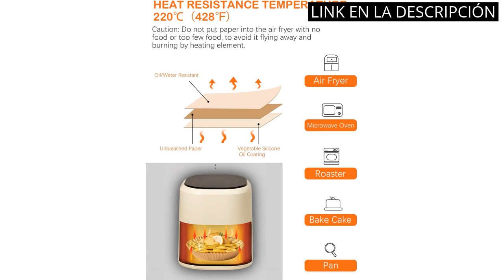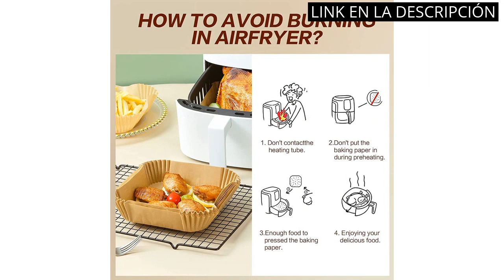【Papel air fryer cuadrado】Los 5 mejores papeles cuadrados para Air Fryer que tienes que probar 1️⃣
✋  Aquí están los 5 mejores papeles cuadrados para air fryer que tienes que probar disponibles en el mercado.

🔽🔽🔽 ENLACES DE COMPRA PAPEL AIR FRYER CUADRADO 🔽🔽🔽

1) Papel Para Freidora de Aire, Papel de Pergamino Desechable - 100 Piezas (16cm)

2) LELE LIFE Juego de 2 alfombrillas reutilizables de silicona para freidora de aire, fundas de silicona antiadherentes, para reemplazar el papel de pergamino de freidora de aire, cuadradas, 18,8 cm

3) Papel Para Freidora de Aire,100 Piezas Papel Freidora Aire Cuadrado, Papel de Pergamino Antiadherente Desechable sin perforar para Freidora Hornear Asar y Microondas Sartén(16cm)

4) Wondsea 100 unidades de papel de pergamino Air Fryer, Air Fryer, inserciones cuadradas para freidora de aire, freidora de aire, papel de hornear, para Ninja Air Fryer

5) Olla cuadrada de silicona para freidora de aire, cesta de repuesto para freidora de aire, antiadherente, accesorios para horno para revestimientos de papel, no más limpieza dura (gris)

00:00 - Intro
00:06 - 1) Papel Para Freidora de Aire, Papel de Pergamino...
00:37 - 2) ...
01:12 - 3) Papel Para Freidora de Aire,100 Piezas Papel Freidora...
01:46 - 4) Wondsea 100 unidades de papel de pergamino Air...
02:20 - 5) Olla cuadrada de silicona para freidora de aire,...
02:49 - Outro